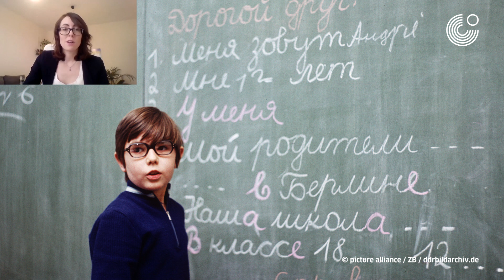Protests in Churches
Churches were breeding grounds for oppositon movements in East Germany. Why did they play such a central role for young and old dissidents? What were Blues masses?

This video is part of the Reunification Revisited Project organized by the Goethe-Institut NY and Goethe-Institut Boston